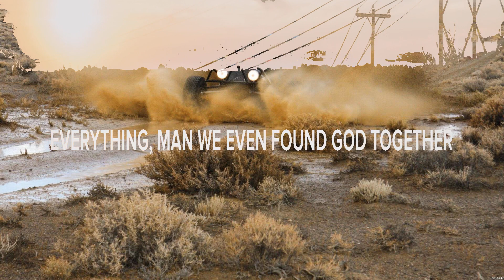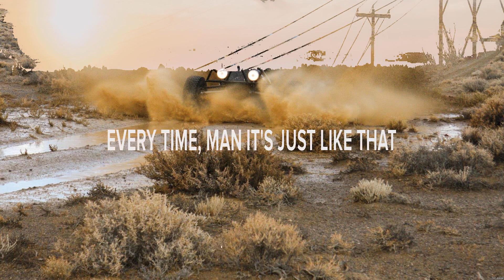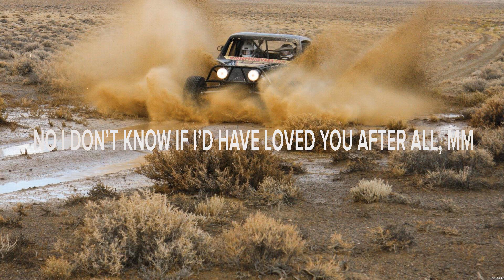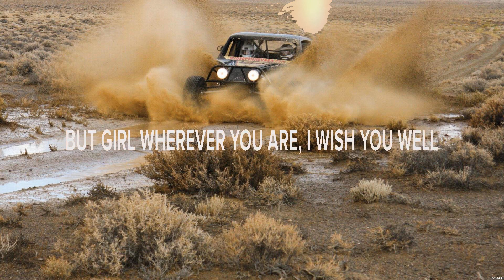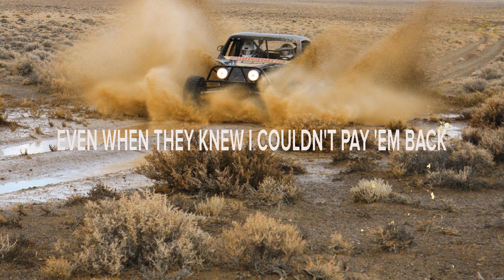Niko Moon - Way Back (Lyrics) If I Knew, Gabrielle, Mom and Daddy's Money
1. Niko Moon - Way Back
2. Megan Wilder - If I Knew
3. Brett Eldredge - Gabrielle
4. Adam Doleac - Mom and Daddy's Money